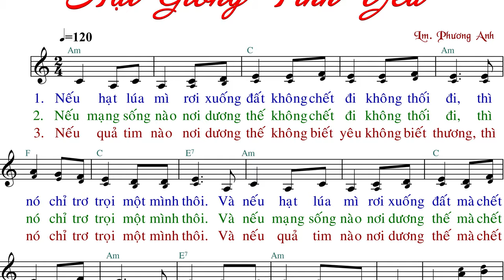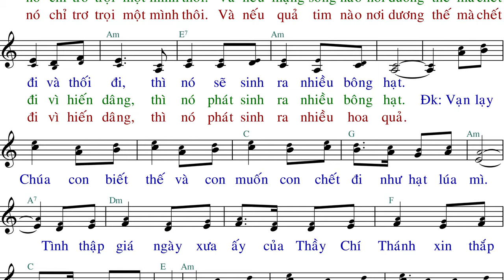Hạt Giống Tình Yêu (tập hát 11-2020) - Lm.Phương Anh - Anna Sao Mai